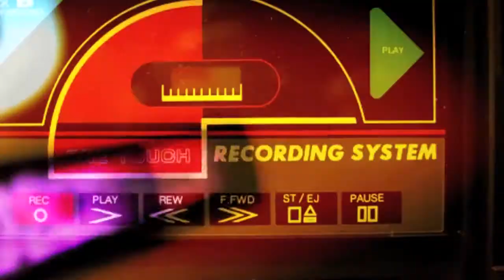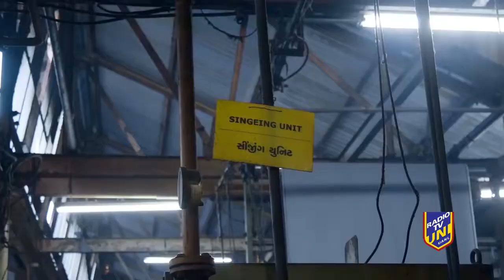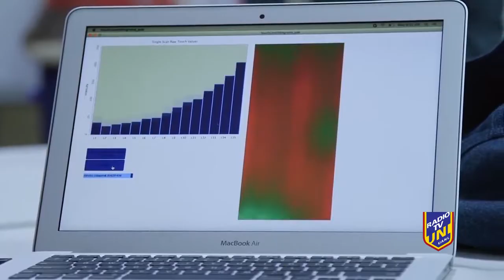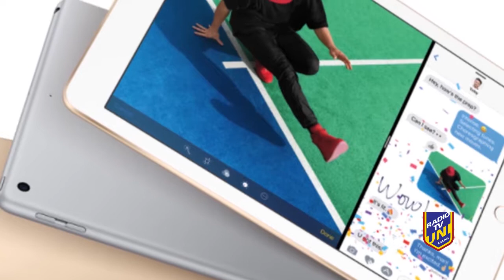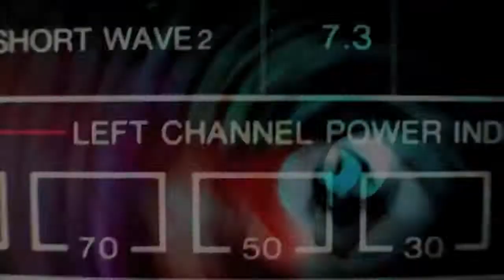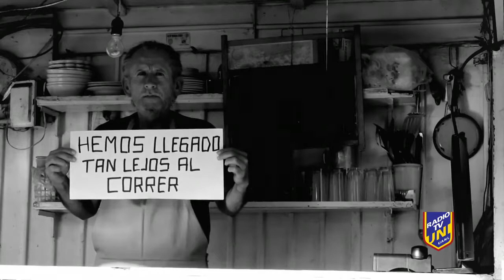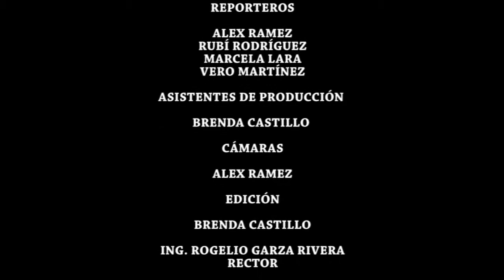LA CABINA 23 MARZO 2017